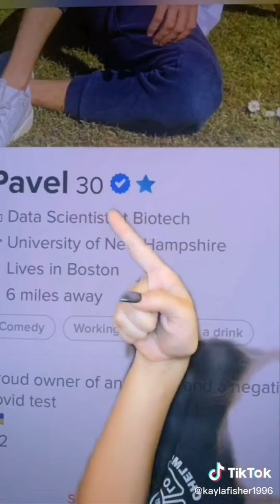Tinder Horror Stories That Will Make You Swipe Left | Tiktok Edition Pt. 2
Tiktok Tinder horror stories for your entertainment. Enjoys!